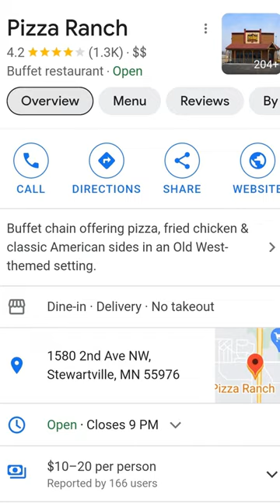Food Review Pizza Ranch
Pizza Ranch Stewartville Minnesota, between $16 and $17 per person,